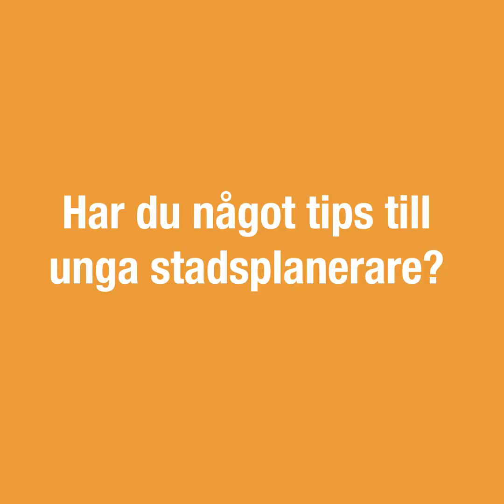Är det perfekta kvarteret bilfritt?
Vilka fördelar får man om biltrafiken försvinner? Alexander Ståhle, stadsbyggnadsforskare berättar om utmaningen i att skapa levande gator. Vad tror du är lösningen?